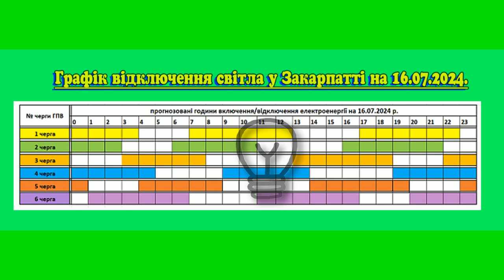Коли увімкнуть світло в Закарпатті, 16/07/2024, 1L2645